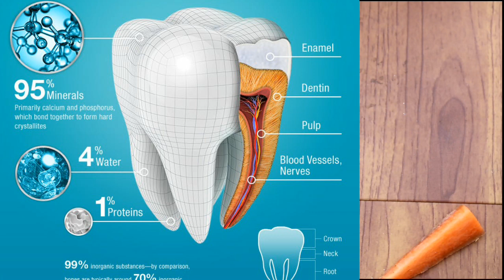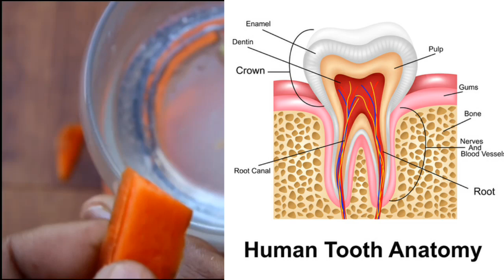Teeth Whitening at Home | Natural Ways to Whiten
make dirty teeth white tips, Teeth whitening home remedy videos,
how to whiten teeth with lemon,
how to whiten teeth instantly,